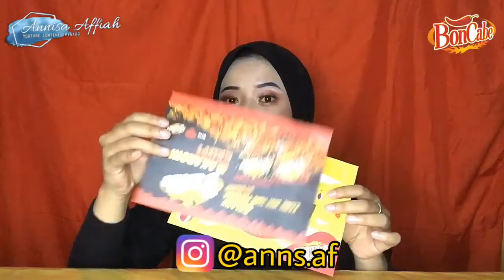Snack BonCabe Ga Cuma Pedes Doank! Gurih Enak!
Kak Annisa Affiah nyobain Snack BonCabe Makaroni Krispi Level 10 dan Level 15. Rasanya nggak cuma pedes tapi guruh enak nagih. Tonton videonya.